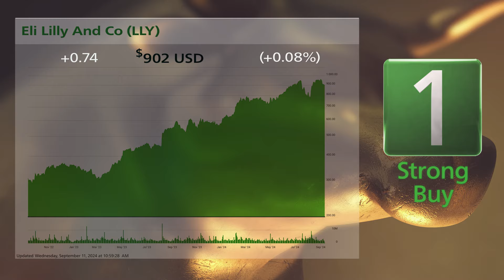Eli Lilly (LLY) and Hertz Global (HTZ): 9/12/24 Bull & Bear